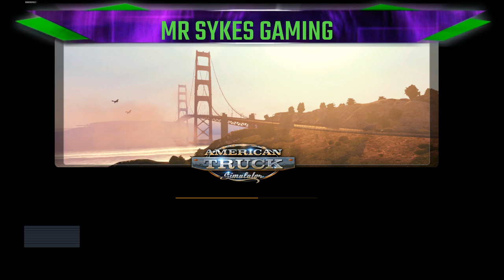A.T.S MP (ENG)